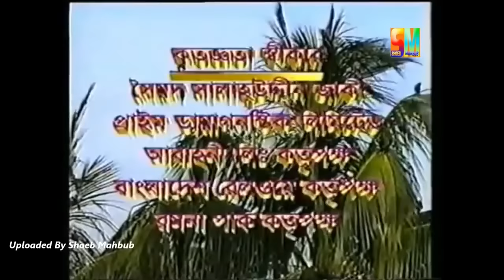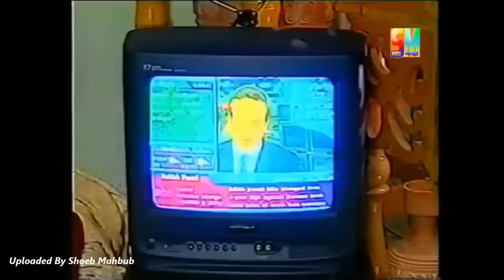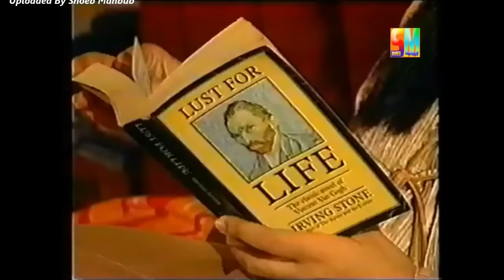মোশাররফ করিমের প্রথম নাটক 'অতিথি' | Mosharraf Karim's First Natok "Otithi"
Mosharraf Karim's First Natok "Otithi" (1999)। মোশাররফ করিমের প্রথম নাটক 'অতিথি' (১৯৯৯)
Abul Hayat, Bipasha Hayat, Taukir Ahmed, Mosharraf Karim, Atahar Ali Khan (guest) ।
আবুল হায়াত, বিপাশা হায়াত, তৌকির আহমেদ, মোশাররফ করিম, আতাহার আলী খান (অতিথি)